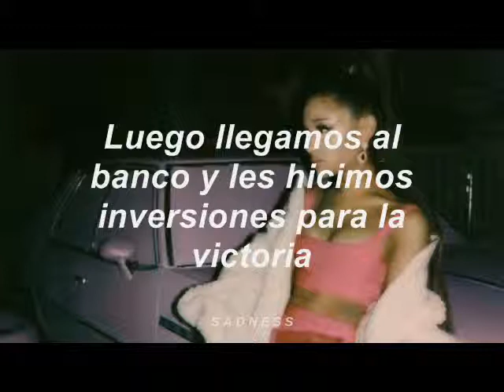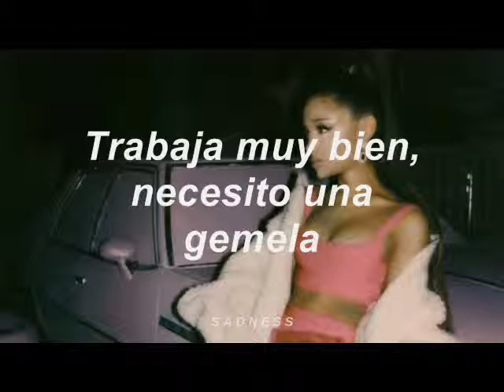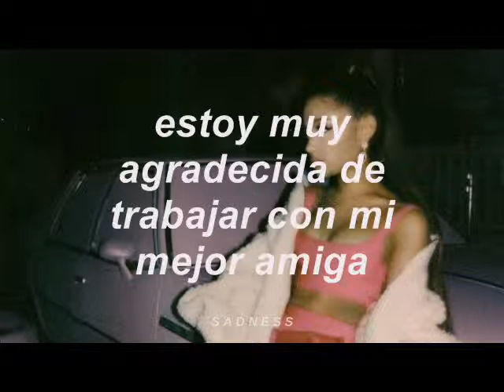MONOPOLY - Ariana Grande & Victoria Monét (sub.español)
MONOPOLY es una colaboración entre Ariana Grande y su colega cantante Victoria Monét . El dúo tiene pistas coproducidas para gran parte del quinto álbum de Grande, incluidos los éxitos "Thank you, next" y "7 rings". La canción hace referencia al famoso juego del mismo nombre que consiste en jugadores que compran y venden propiedades para convertirse en el más rico de el centro comercial.
Eric Vetro- es un entrenador vocal con base en Los Ángeles, que ha trabajado con una gran variedad de estrellas como Shawn Mendes y Katy Perry
Cletus Klump-es el padre de Sherman en la película de comedia de junio de 1996 "The Nutty Professor". En un tweet de marzo de 2019, Victoria también modificó el término "profesor" a "fropessor".

Yeah

[Verse 1: Victoria Monét]
I've been on a roll, where you been?
Real protective with my soul, where you been?
Is your GPS even on, where you been?
Matter of fact, I don't even care where you been

[Chorus: Victoria Monét]
Bad vibes, get off of me
Outta here with that fuckery
Treat my goals like property
Collect them like Monopoly
I probably won't come if there's not a fee
And if they try come stoppin' me
I swerve both ways, dichotomy

[Post-Chorus: Victoria Monét & Ariana Grande]
I like women and men (Yeah)
Work so fuckin' much, need a twinny, twin, twin
How you hit the club and you barely got in?
Then we hit the bank, making them investments for the win, oh

Said, I been on a roll, where you been? (Where you been?)
Real protective with my soul, where you been? (Where you been?)
Is your GPS even on, where you been? (Where you been?)

I show them my discography (Yeah, yeah)

Work so fuckin' much, need a twinny, twin, twin (Hey)
You'd be straight for life if I gave you my PIN (Yeah)
Even though we gave up that 90% for the win, go

[Verse 3: Victoria Monét & Ariana Grande]
I've been on a roll, where you been? (Where you been?)

I don't even care where you been (Oh, yeah)
Hell no (Oh, yeah)
Said I don't even care

[Verse 4: Victoria Monét, Ariana Grande & Both]
Remember when we made a fuckin' album off that Clicquot? (Ooh)
I never track my vocals, so shout out to Eric Vetro (I love Eric Vetro, man)
This been buildin' up, I guess this friendship like Home Depot (Ooh)
I'm so thankful working with my best friend, she the cheat code
She the cheat code (Yeah)

[Outro: Victoria Monét & Ariana Grande]
Where you at? Where you been? (Oh yeah)
Where you been? Where you at, ho? Hey (Where you been?)
Where you at? Where you been, ho? Hey (Mmm, yeah)
I don't care where you been, ho (Been)
Where you been, Cletus?
Yeah, who? (What?) Clevis?
Who the fuck is Cletus?
It's from, um
Cletus? Girl
Nutty Fropessor
We have to wrap, five, six, seven, eight
Yeah